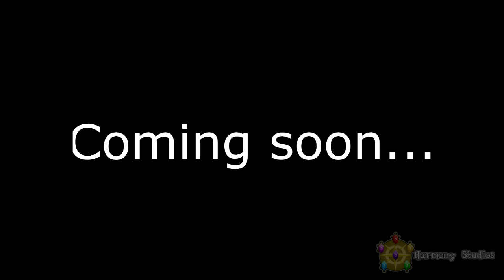Dashie's Work Day(preview)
(Coming Soon) See into one of Rainbow Dash work day as a wonderbolt . And also new unknown pony well keep Dashie on her hooves in .Dashie's Work Day!